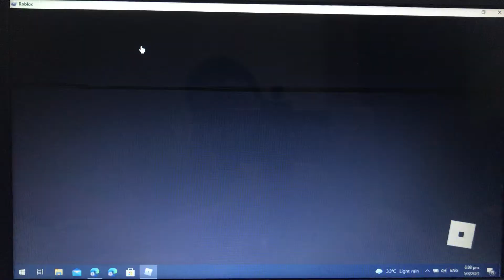Using Paintballer with mili base and supports (fail)